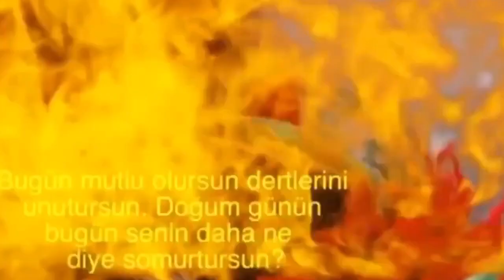İYİ Kİ DOĞDUN BAHRİYE 2. KOMİK DOĞUM GÜNÜ MESAJI 🎂 *ABİDİN KUKLA*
Merhaba. ''İYİ Kİ DOĞDUN BAHRİYE'' videomuza hoş geldiniz. Evet İyi ki doğdun Bahriye İYİ Kİ VARSIN. Bugün senin doğum günün doğum günün kutlu olsun Bahriye. Bu komik doğum günü videosu ile İyi ki dogdun Bahriye diyoruz ve seni çok seviyoruz. UMARIZ AZ DA OLSA SANA MUTLULUK VEREBİLMİŞİSİZDİR. EN GÜZEL SÖZLER EN GÜZEL ŞARKILAR SENİN OLSUN BAHRİYE. HAPPY BIRTHDAY BAHRİYE! Seni çok seven Abidin Kukla